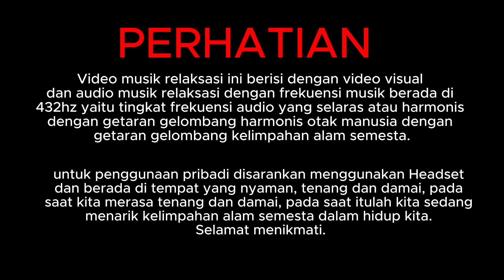MUSIK RELAKSASI DAMAIKAN HATI DENGAN SUASANA PANTAI I 60 MENIT RESTORASI JIWA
Sahabat Restorasi Jiwa, MUSIK RELAKSASI DAMAIKAN HATI DENGAN SUASANA PANTAI I 60 MENIT RESTORASI JIWA ini dibuat dengan riset yang mendalam yang dapat mendukung percepatan restorasi jiwa menjadi semakin kuat, semakin hebat dan semakin harmonis dengan semesta.

MUSIK RELAKSASI DAMAIKAN HATI DENGAN SUASANA PANTAI I 60 MENIT RESTORASI JIWA ini dibuat dalam 4 varian Durasi, yang dapat disesuaikan dengan kondisi dan suasana kebatinan  :

Salam sehat, sukses penuh Kebahagiaan.

Tim  @restorasijiwa